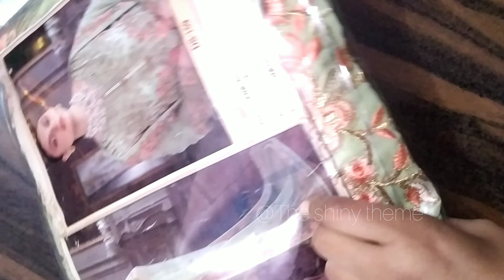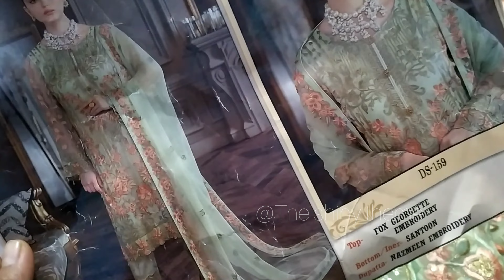*Meesho Haul*|Pakistan Embroided Suit Material💃 Partywear Georget pakistani Suit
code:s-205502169